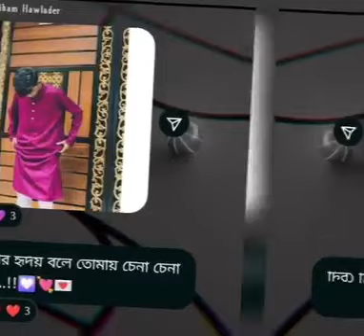Nadia ahmed video,, my group,, Squad 💖🥹Friend's 💖nadia